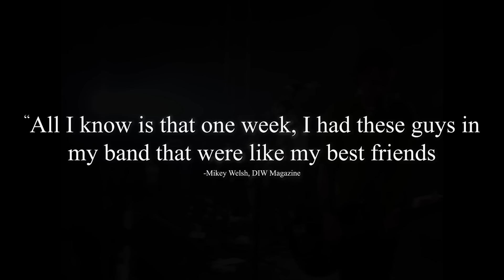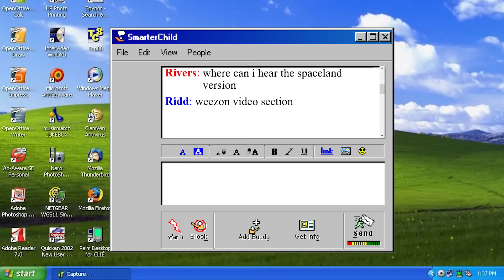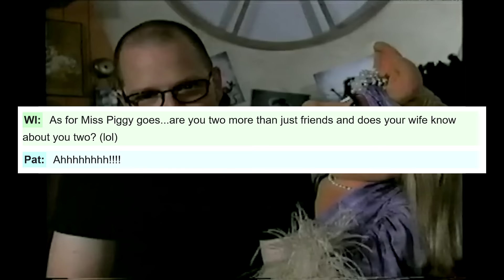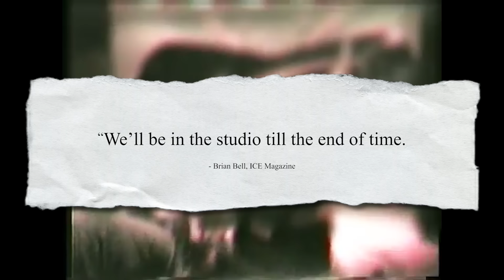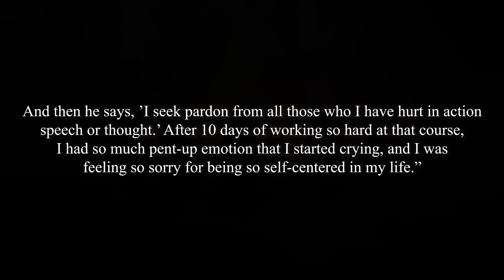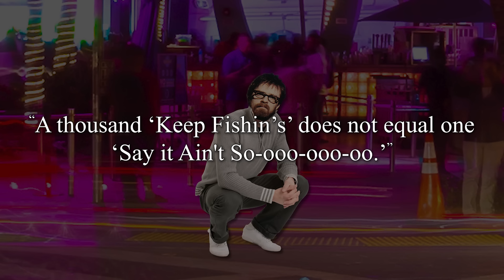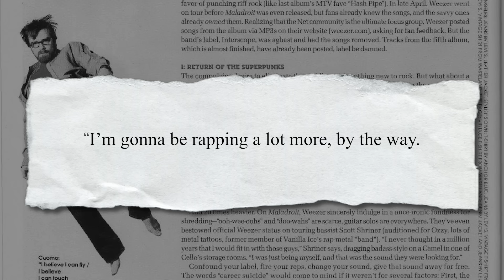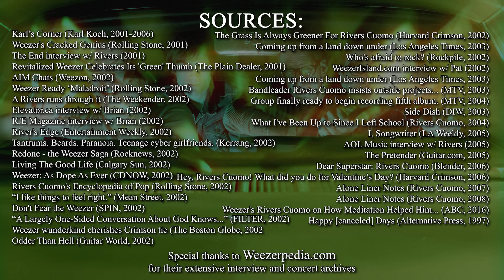The Long Road to Beverly Hills and Celibacy (Maladroit vs Make Believe)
Rivers Cuomo had a lot to learn. Weezer released their fourth album, ‘Maladroit,’ a year after their third, ‘the Green album.’ The mainstream success of songs like ‘Island in the Sun’ and ‘Hash Pipe’ mirrored that of ‘Say It Ain’t So’ and ‘Buddy Holly’ nearly a decade prior, and inspired the band to strike while the iron was hot. But when tracks like ‘Dope Nose’ and ‘Keep Fishin’ failed to reach the heights of their forebears (even with help from the Muppets), Rivers Cuomo started to doubt his abilities. Producer Rick Rubin pushed him towards meditation, which inspired the singer to sell his house, apologize to former friends, and basically restart his adult life. This new direction inspired ‘Make Believe.’ With tracks like Beverly Hills, and Perfect Situation, it was a guaranteed hit. But would this be enough to save Weezer?